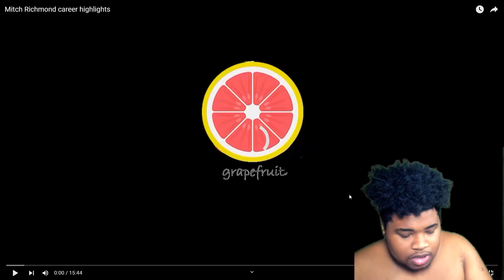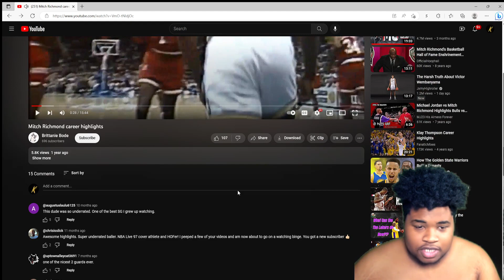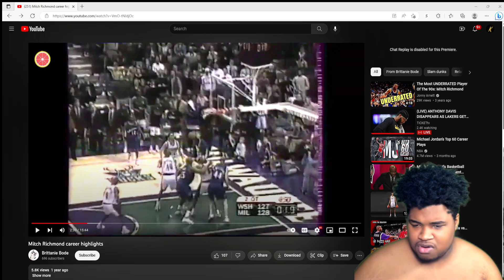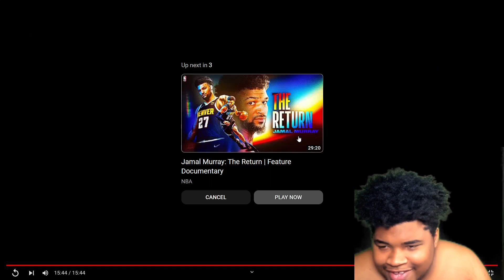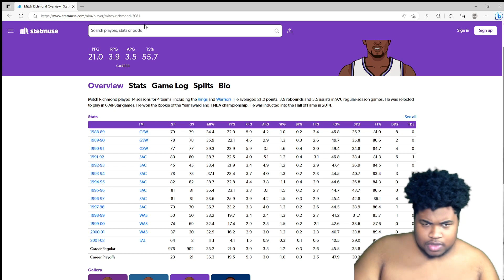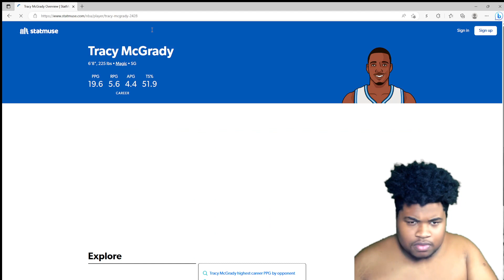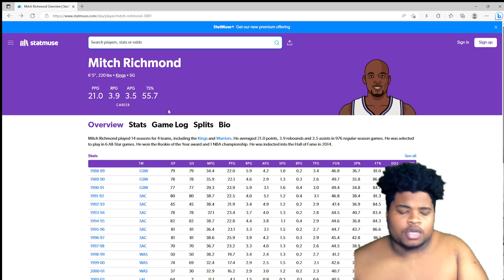2000s Baby First Time Watching to Mitch Richmond Highlights